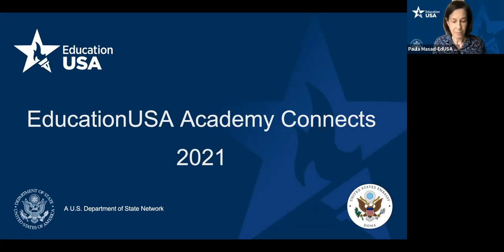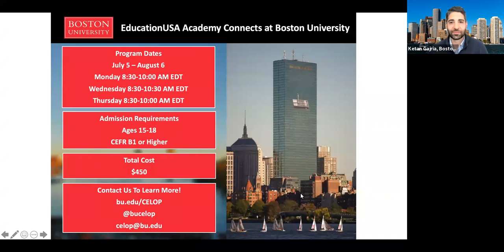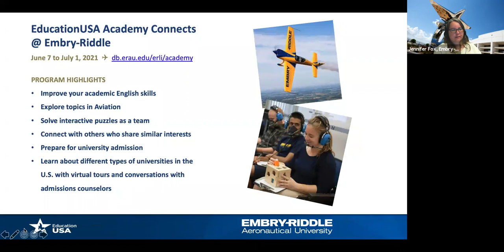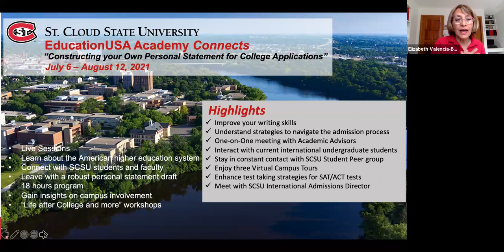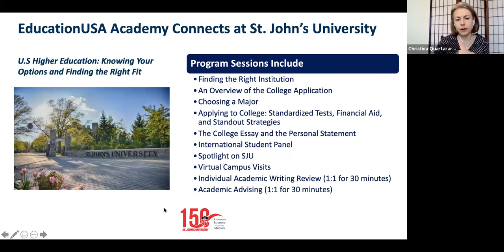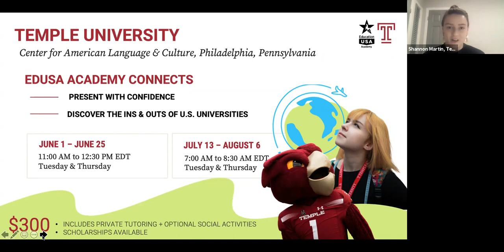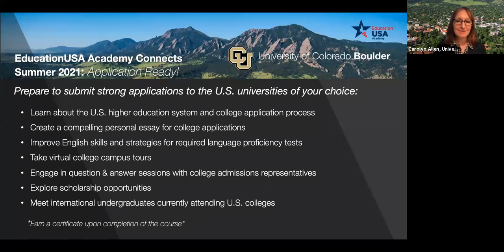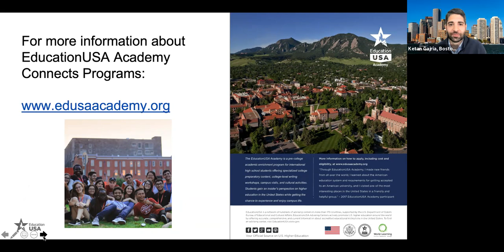EducationUSA Academy Connects Summer Program Overview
نظرة عامّة عن برنامج أكاديمية الدراسة في أمريكا عن بُعُد الصيفي